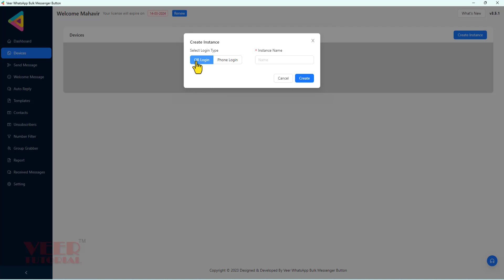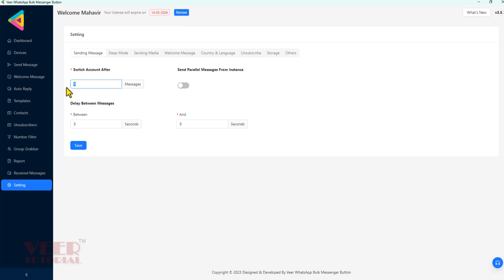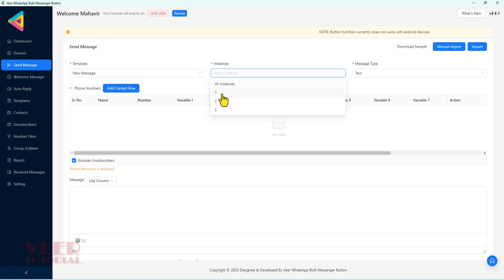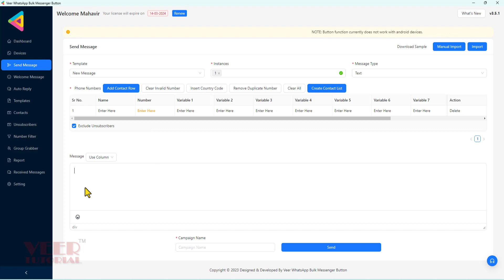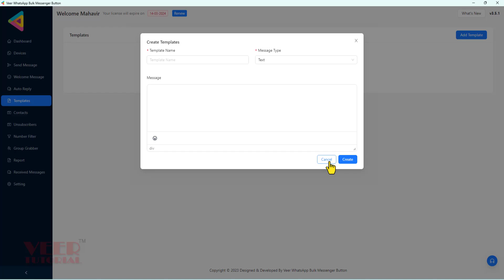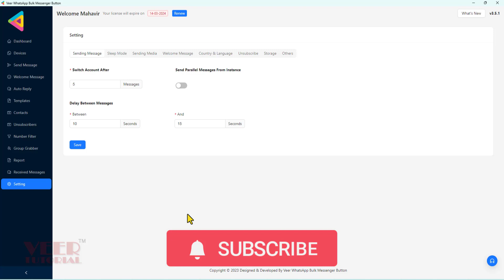Veer WhatsApp Bulk Message Sender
CALL DEMO: 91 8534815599 / 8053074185

chances are very low of getting banned as you can log in up to 10 WhatsApp Numbers in the software. Messages will be sent by all logged-in WhatsApp Numbers one by one.

Send Unlimited Whatsapp Messages to unlimited contact numbers without saving in contact list. Simple copy mobile numbers from excel/text file, paste into the software or import from text or excel file, insert text message, attached image, pdf, and video and send. You can verify your mobile number on WhatsApp whether registered or not.

एक्सेल / टेक्स्ट फ़ाइल से कॉपी मोबाइल नंबर, सॉफ़्टवेयर में पेस्ट करें या टेक्स्ट या एक्सेल फ़ाइल से आयात करें, टेक्स्ट संदेश, संलग्न छवि, पीडीएफ, वीडियो डालें और भेजें। आप व्हाट्सएप पर मोबाइल नंबर सत्यापित कर सकते हैं कि पंजीकृत है या नहीं।

BUY